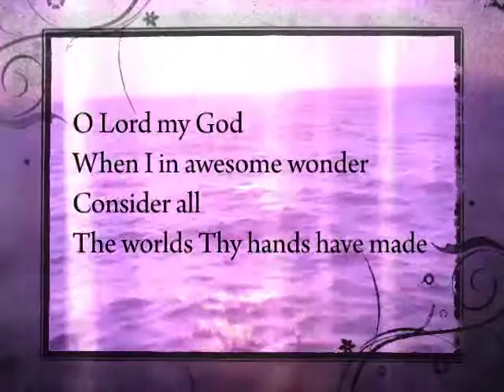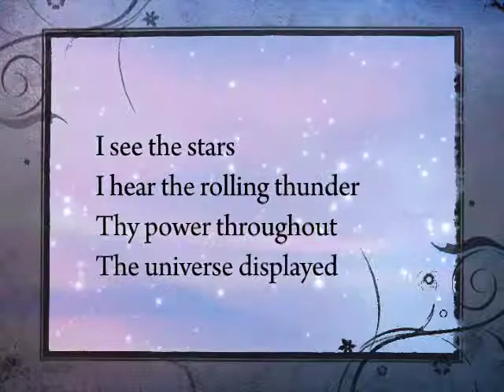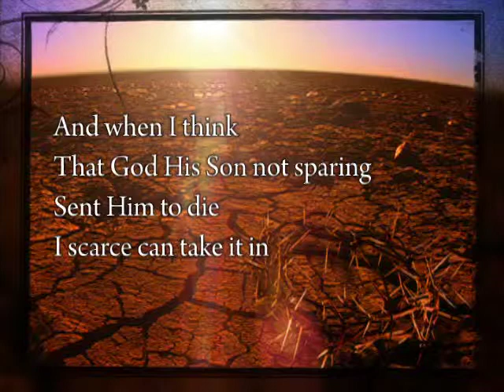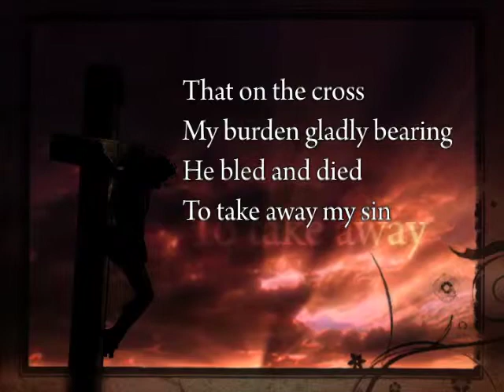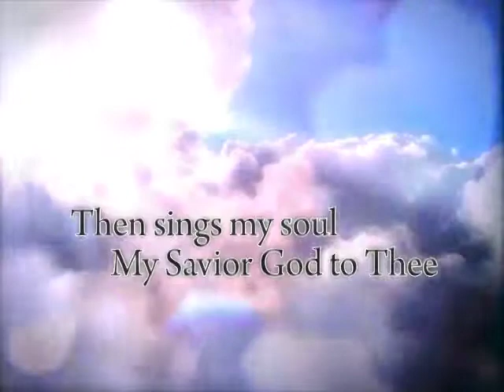How Great thou Art Full